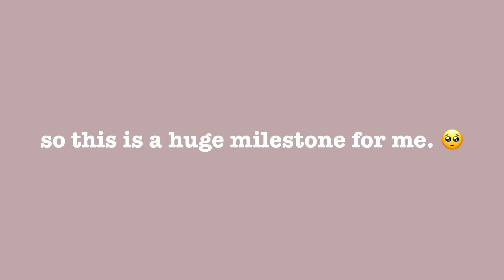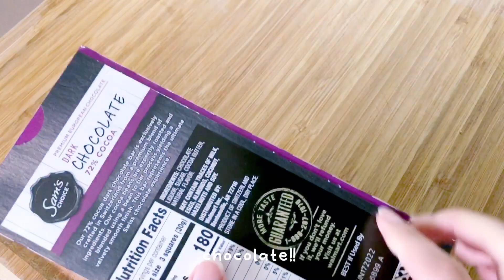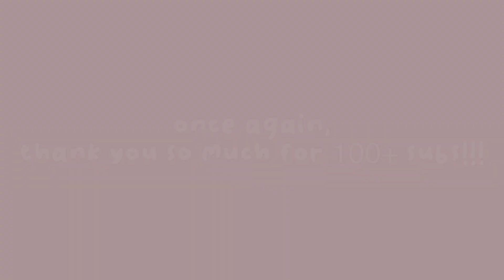Baking Vlog: MAKING 100 COOKIES!!! 🍪(100 sub special!!) 💕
Helloooo!!

📨[You have received a message]

Thank you all so much for allowing me to reach 100 subs!! This may not seem like a big deal... but it's a HUGE deal to me!! i appreciate the support from each and everyone of you!!  i hope i can keep improving and provide enjoyable content. To thank everyone, i have made 100 cookies hehe. I guess this is basically a baking vlog? :)

AAHH TYSM!! ❤️

🦦(if you have any video ideas, plz feel free to let me know :D)

✰(Prod. by Starry Attic)